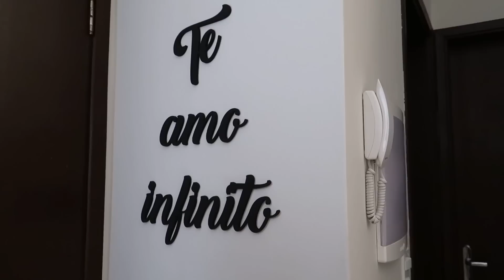TOUR PELA NOSSA NOVA CASA! DECORAMOS CADA CANTINHO 🏠❤️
Contem publicidade paga mas toda opinião dada é verdadeira! ❤️